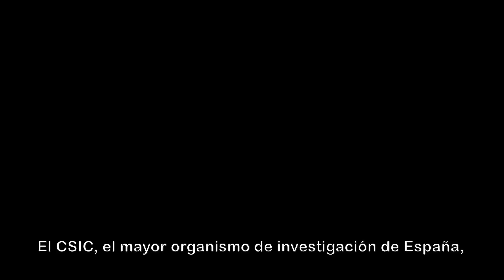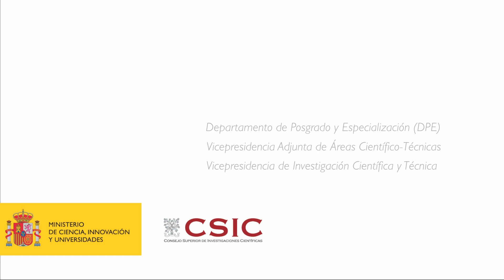El CSIC forma a profesionales del siglo XXI